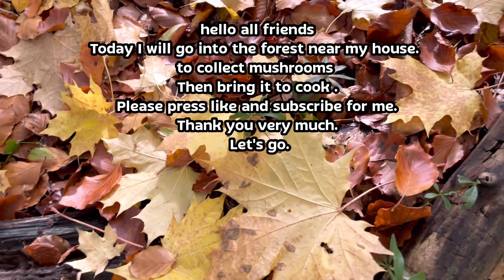ไม่ให้ร้อง”บู๊ยยยย”ได้ยังงัย เก็บเห็ดผึ้งหวานกับป้าวรรณ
สวัสดีค่ะ ป้าญ่า Tanyadiaryslife , ธัญญ่าTanyadiaryslife , ค่ะ อยู่เมืองเล็กๆที่สวยงามที่ตั้งอยู่นอกเมือง อยูเขต Sjælland ของประเทศแถบสแกนดิเนเวีย อยู่เมืองโคนมค่ะ ป้าญ่ามี hobby เล็กๆคือจะชอบไปเดินเก็บผักป่าและสมุนไพรธรรมชาติแล้วยังชอบเก็บเห็ดในป่าใกล้ๆบ้านเพื่อมาประกอบและปรุงอาหารไทยทาน ซึ่งเป็นสิ่งที่ป้าญ่าโปรดปรานมากๆ การเดินป่าได้ความแข็งแรงของสุขภาพกายด้วย ทั้งยังได้ความ fresh ของอากาศบริสุทธิ์ ทำให้ปอดแข็งแรง ใจก็มีความสุขค่ะ ใครที่เข้ามาแล้วเม้นต์ไว้ด้านล่างนะคะ ป้าญ่าอ่านทุกๆเม้นต์ค่ะ ฝากทุกคนกดไลค์และกดติดตามเพื่อเป็นกำลังใจให้ป้าญ่าด้วยนะคะ
ขอบพระคุณค่ะ รักๆค่า🌹😘
ติดตามป้าญ่าได้ตามช่องทางนี้เลยนะคะ👇👇